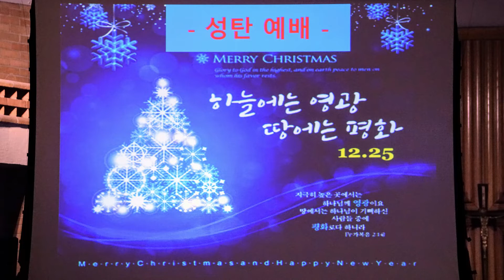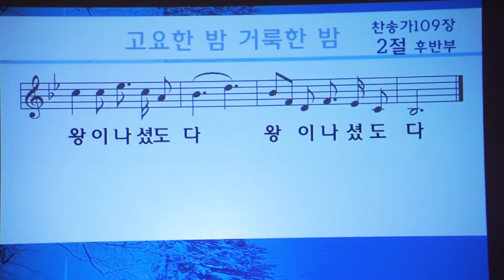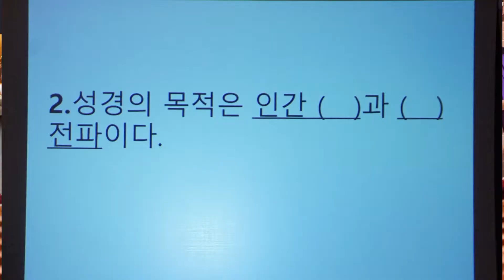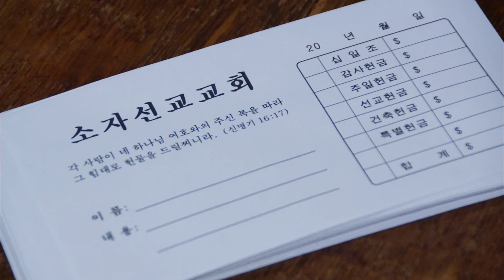소자들을 위한 성탄절 예배 “소자로 오신 예수님을 찬양”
소자선교교회 성탄절 예배